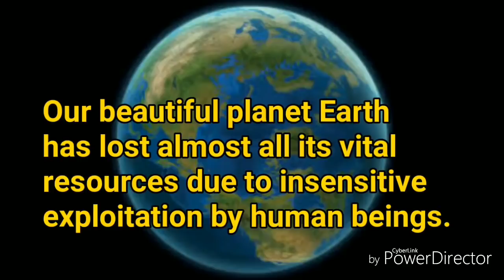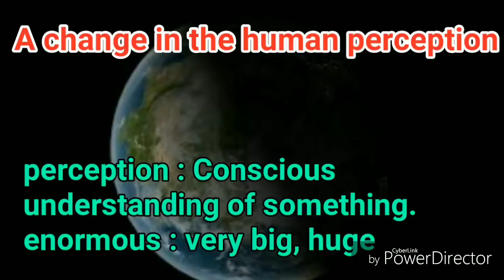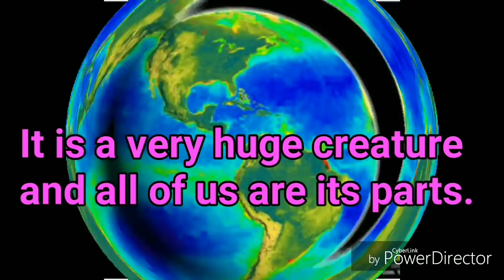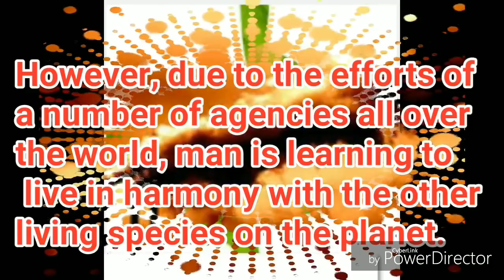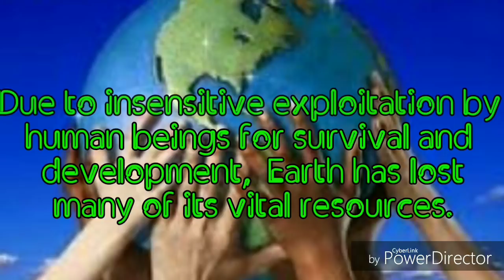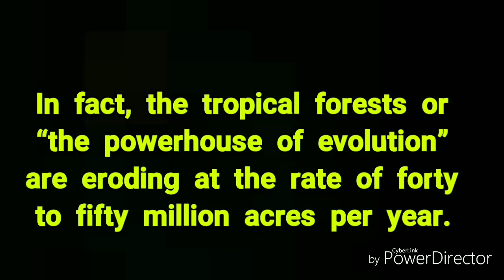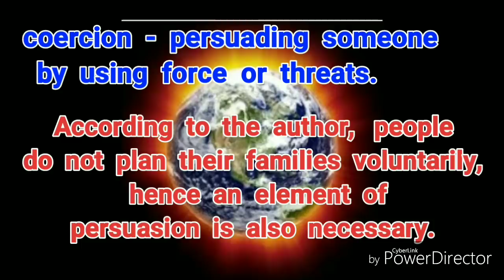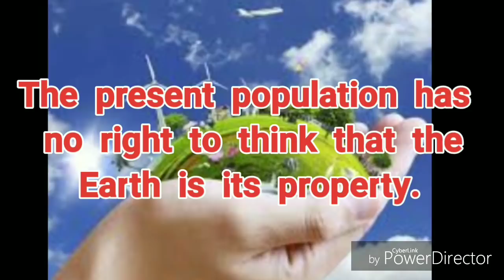The Ailing Planet The Green Movement's Role Nani Palkhivala CBSE class 11 HORNBILL explanation (Eng)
Our beautiful planet Earth has lost almost all its vital resources due to insensitive exploitation by human beings.
With drying rivers,  depleted and polluted environment and deteriorated forests,  Earth is breathing hard for survival.

The Adventure